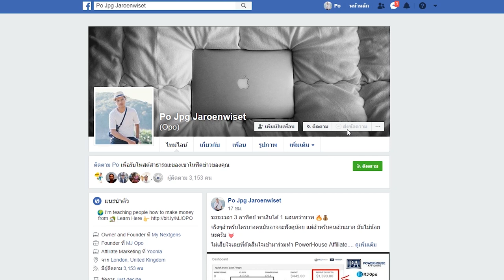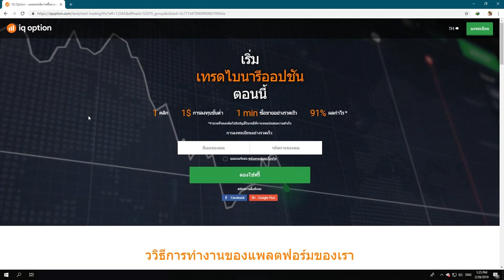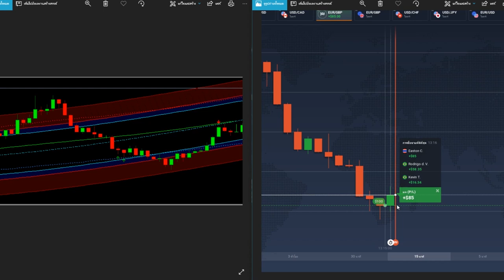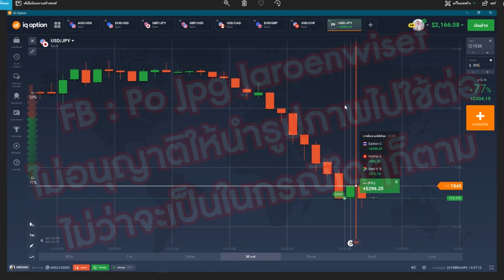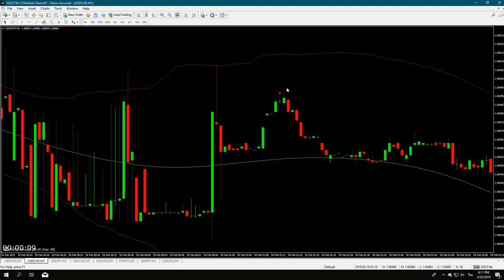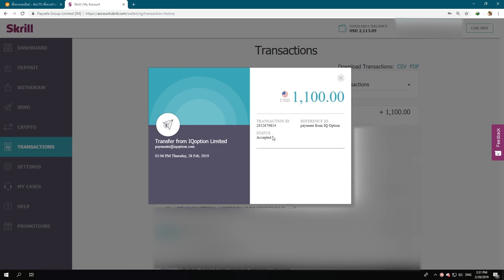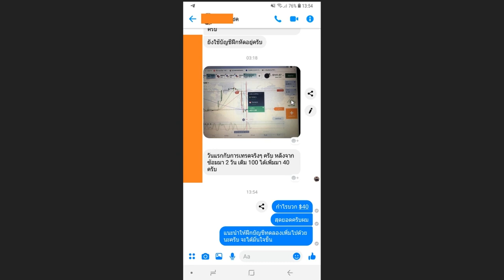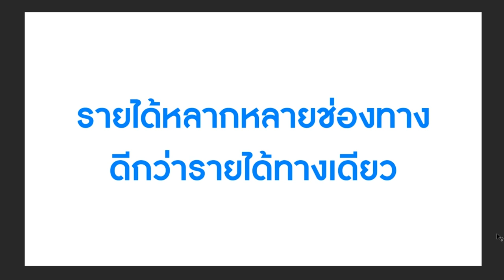IQ Option - เทคนิคการเทรด IQ Option - ทำกำไร +30,000 บาท (ทำได้จริง!)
สอนเทรด iq option มือใหม่ - iq option กำไร + 30,000 บาท (ทำได้จริง!)ต้นไปด้วยกัน ทักแชทผมมาได้เลยครับ ยินดีแนะนำทุกท่าน (ที่ตั้งใจจริง)

iq option - iq option เก็บกำไรด้วยโครงการวันละไม้ day2.
LIVE Automated Binary Options Trading using IQ Option robot – 90% ITM Mj opo , binary mj opo , iq option mj opo , m
 iqoption, สอนเทรด iqoption, iq, เทรดไบนารี่, iq option สอน, iq option สอน มือถือ, iq option ถอนเงิน, iq option strategy, iq option เทคนิค, iq option เทคนิค ทํากําไร ง่ายๆ #019 - Alavancagem de Ganhos na IQ OPTIONEverthon Leite  iq option · สอน iq option 2019 · สอนเทรด iq option มือใหม่ · iq option มือใหม่ไม่รู้อะไรเลย เริ่มต้นอย่างไรให้ทํากําไรได้ทันที · IQ Option | มือใหม่อยากทำกำไร ทำอย่างไร